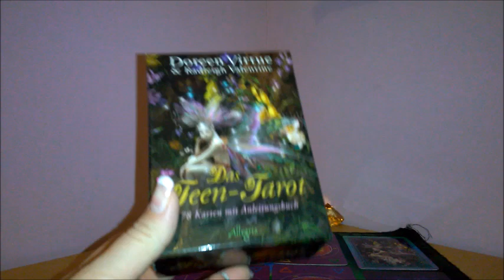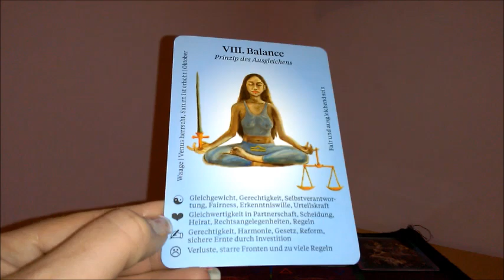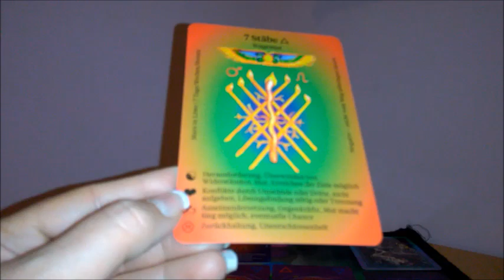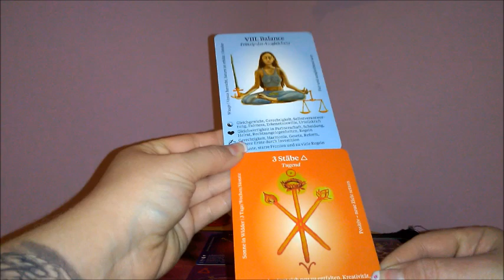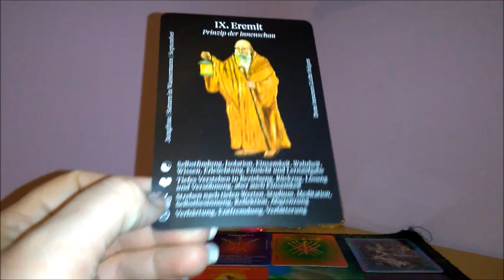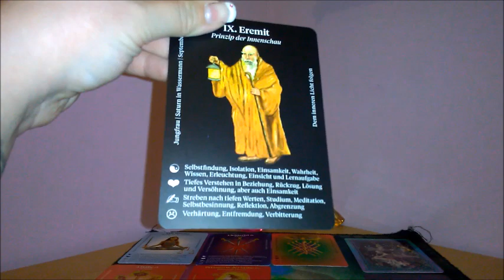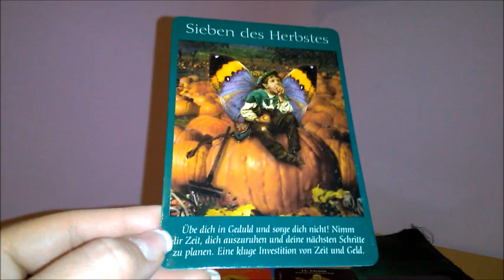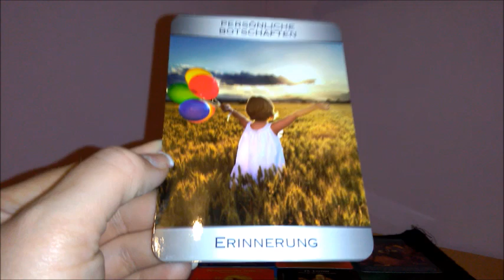Wird sich dein Wunschpartner für dich entscheiden?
Tarotkarten von Silvia Hardt

Persönliche Botschaften

Feen Tarot

Kerze: erzenwelt.de

Rechtlicher Hinweis: